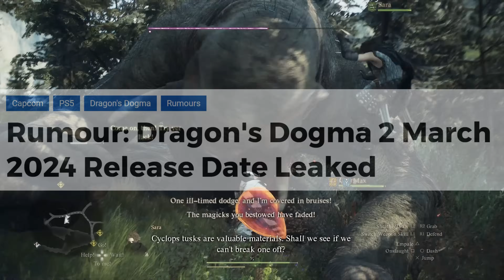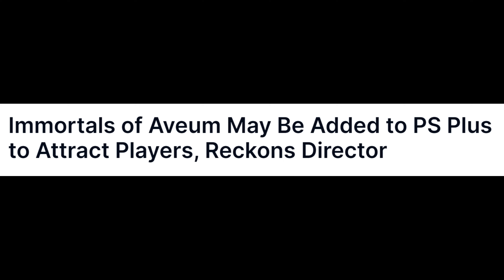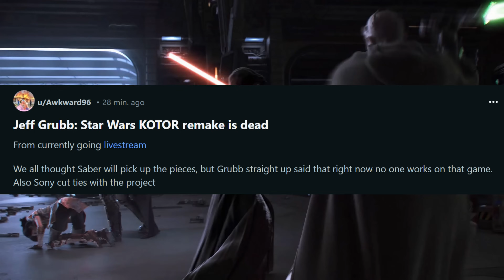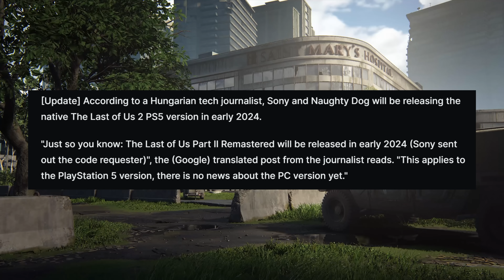New PS5 Rumors - The Last of Us Part 2 Remastered, KOTOR Remake Is Dead, FF7 Rebirth New Feature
Today we have more PlayStation news, rumors and leaks to cover. Topics include...

0:00 - Baldurs Gate 3 physical edition officially announced for PS5.

2:07 - Dragons Dogma release date leaked.

3:37 - Immortal of Aveum might be coming to PS Plus.

5:08 - Final Fantasy 7 gets a new "dynamic" difficulty mode.

6:55 - Reliable insider gives update of Star Wars KOTOR Remake for PS5.

8:40 - UK October sales data for Spider-Man 2 and PS5 revealed.

12:03 - New PS5 remaster releasing in early 2024, The Last of Us Part 2 native PS5 versions leaked and releasing very soon.

Weekly PlayStation news, opinion and discussion videos and streams